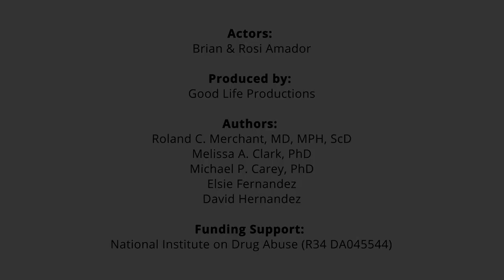Brigham & Women's Hospital Video - Intervention (2019)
HIV/Hepatitis C - Persuasive Health and Communication Intervention